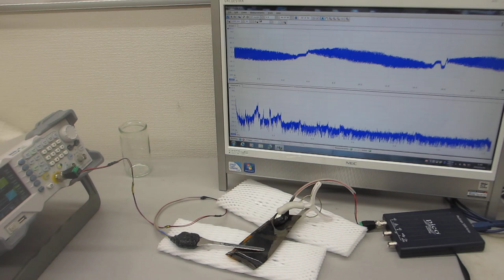ポリイミドフィルムに鉄めっきを行った部材の超音波伝搬特性テスト（超音波システム研究所）